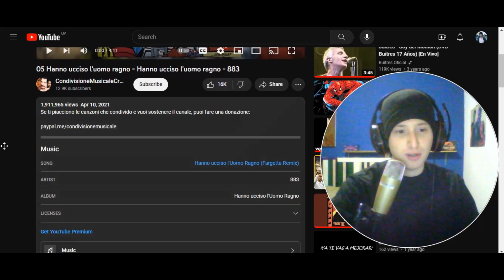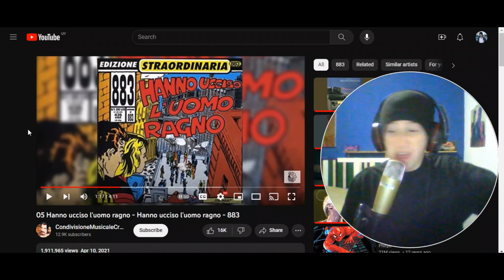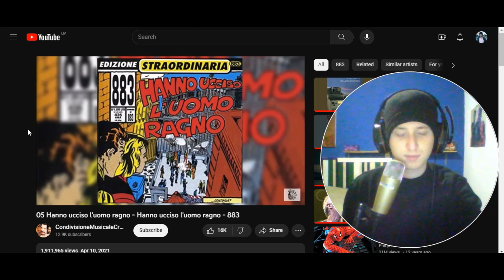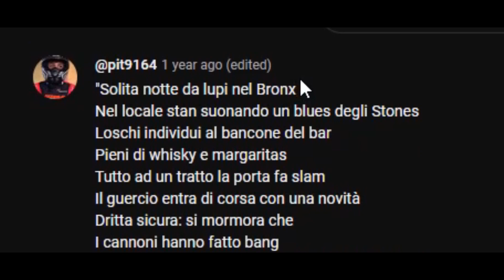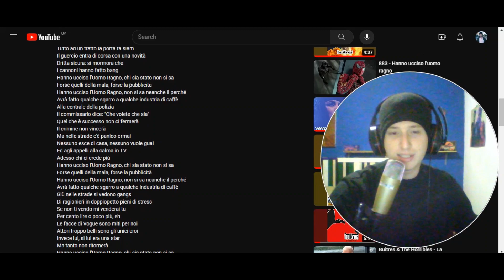Reacciono a 883 - Hanno ucciso l'uomo ragno (+ traducción cutre)